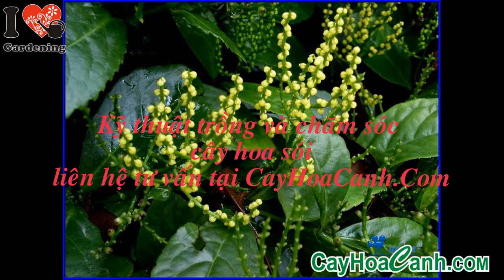CÂY HOA SÓI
Cây được trồng để lấy hoa ướp trà, có thể dùng tươi hoặc phơi khô trong râm. Việc thu hoạch diễn ra vào mùa thu. Rễ cây được thu hoạch quanh năm, và cũng có thể được dùng dưới dạng tươi hoặc phơi khô trong râm.